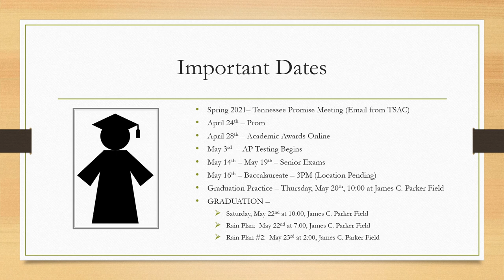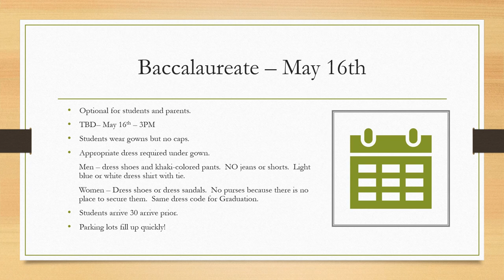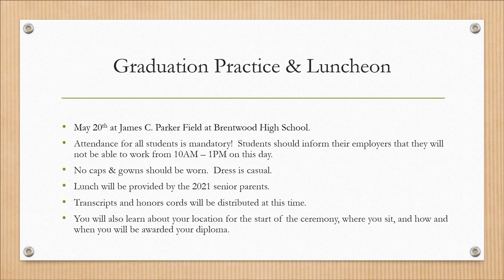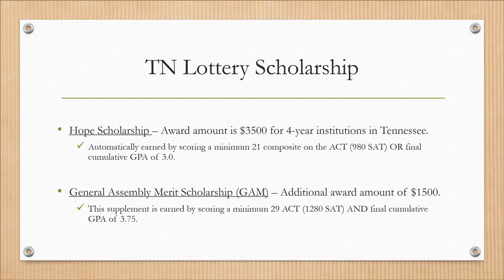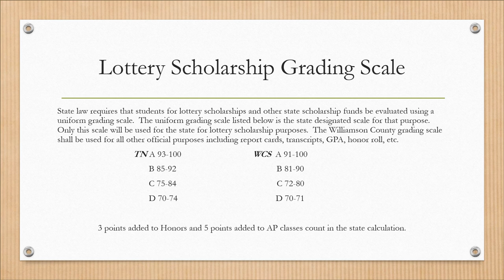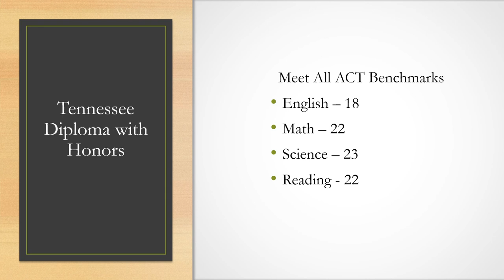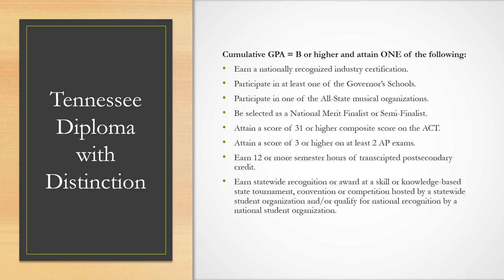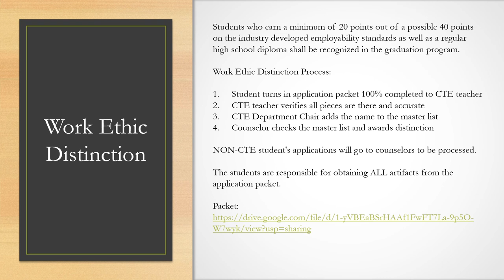Brentwood High School Senior Year Spring Presentation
Everything the Class of 2021 needs to know about the end of the year from graduation details, final exam schedules, prom, important deadlines and other events.